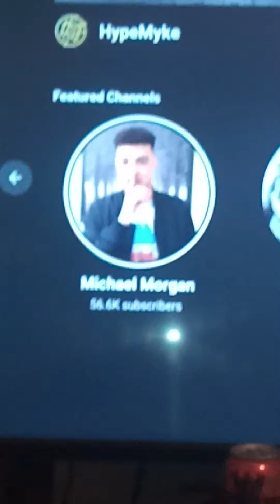why aren't these 3 a.m. challenges not working I've been watching a few interesting peopleonyou tude